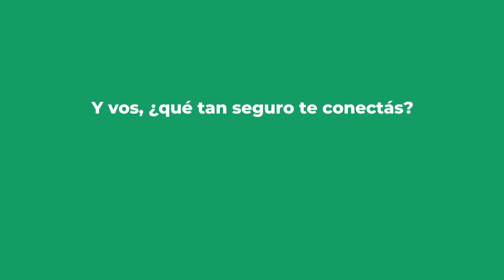Seguro te conectás - Compras en línea 2